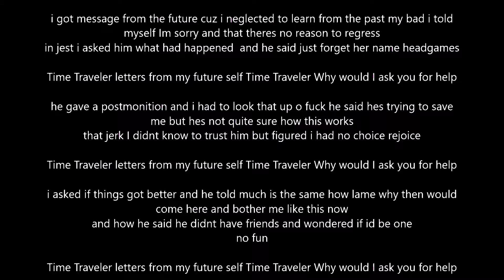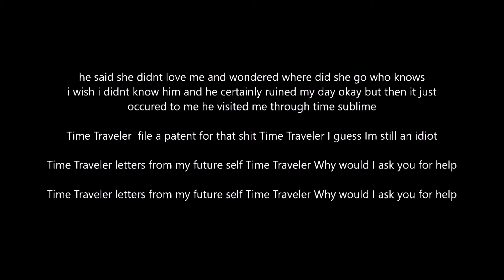Traveling-Stranger - Time Traveler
sent from the future-